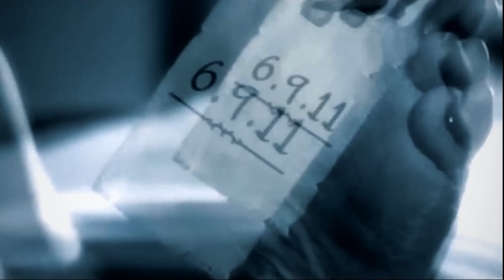How Muslim couple met with Jinnat in Thar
जीनत की कहानियां  - جنات کی کہانیاں - URDU HINDI REAL JINN STORIES BY DR KASHIF WITH ASHI DAILY VLOGS.

1 - Sufi Dhamal
2 - Al-Kaboos The Jinn, Sleep Paralysis
3 - Woh sone nehi deta
4 - Dolat hasil kerne ka taweez
5 - Ashique jinn se chutkara kese payein

1 - Masum Bachi ki Maut
2 - Jinnati Bandish
3 - Lekhak The Writer
4 - Ishq E Jinn
5 - Oundho Kot

1 - Barish ki Bhayanak Raat
2 - Nazar Utarne ka Amal
3 - Raat Andheri
4 -  Aurat ki Tasveer
5 - Sardiyon ki Raat
6 - Malli Hallat

1 - Amil aur Aurat
2 - Kya Jinnat Jhoot bolte hein??
3 - Hallucination
4 - Knock Knock | koi hai!!!
5 - Billi
9 - Pariyon ki kahani
10 - Choti behn

Title: Hop Hip - Kwon
Genre: Hip Hop & Rap
Mood: Dark
Artist: Kwon